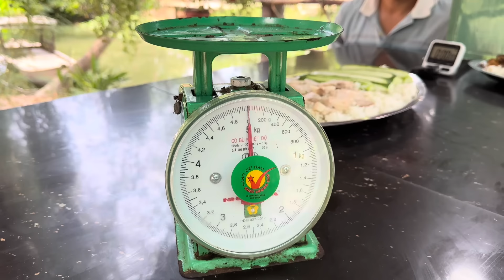Trận Đấu So Kè Ăn 4,8 Ký Cơm Mắm Chưng Thịt Luộc Đến Phút Chót và Cái Kết | ATĐQ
Trận Đấu So Kè Ăn 4,8 Ký Cơm Mắm Chưng Thịt Luộc Đến Phút Chót và Cái Kết | ATĐQ ( Không Khuyến khích làm theo )